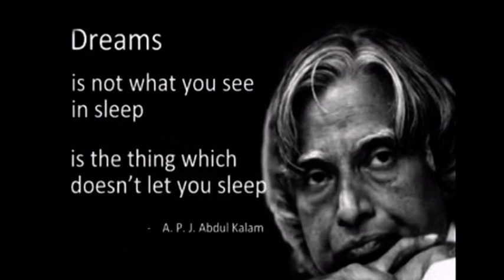VISION 2020 HAPPY NEW YEAR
Letmeknow VISION 2020 HAPPY NEW YEAR VISION 2020 NEW YEAR